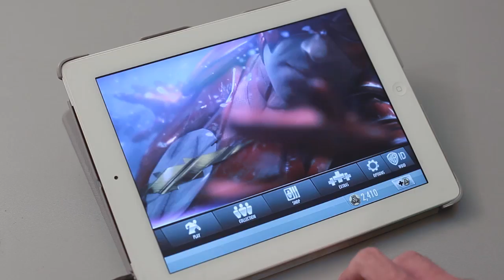Injustice: Gods Among Us Nasıl Oynanır?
Merhaba. Bugün sizlere Injustice isimli oyunu tanıtacağız. Oyunda altı bölüm bulunmakta. Bu bölümlerin ilk ikisinde sekiz, geri kalanlarda ise yedi karşılaşma yer alıyor. Bu tarz bir oyundan beklediğiniz üzere bölümler kolaydan zora doğru sıralanmış.
Düşmanınıza saldırmak için ekrana tıklamanız ve gelen direktifler doğrultusunda bazı özel kaydırmalar yapmanız gerekiyor. Ekranın sol üst köşesinde yer alan karakter ikonlarına tıklayarak karakterinizi değiştirme şansına sahipsiniz.
Saldırdığınızda ve darbe aldığınızda özel hareketinizi yapabileceğinizi belirten çubuk doluyor. Bu çubuk dolduktan sonra her karakterin kendine özgü olan saldırılarını gerçekleştirebiliyorsunuz. Saldırıyı yaparken zamanlamayı çok iyi ayarlamalısınız zira erken davranırsanız saldırınız boşa gidecektir.